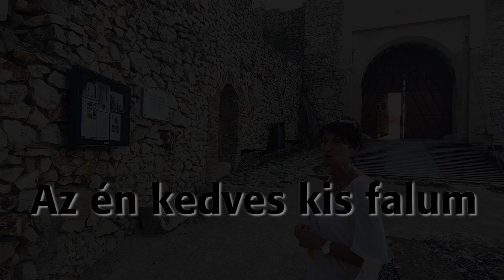Az én kedves kis falum - Csókakő (2021)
Újságíró: Borsányi Bea